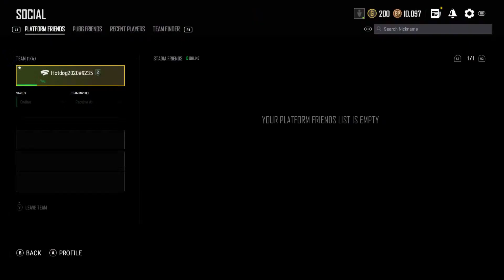John McCain playing PLAYERUNKNOWN'S BATTLEGROUNDS